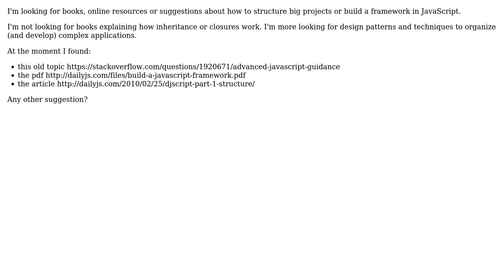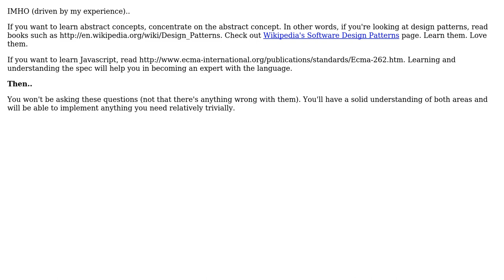Software Engineering: Advanced JavaScript design patterns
With thanks & praise to God, and with thanks to the many people who have made this project possible! | Content (except music & images) licensed under CC BY-SA | Music | Images & others | With thanks to user Ghigo user Demian Brecht and the Stack Exchange Network Trademarks are property of their respective owners. You are responsible for your own actions.